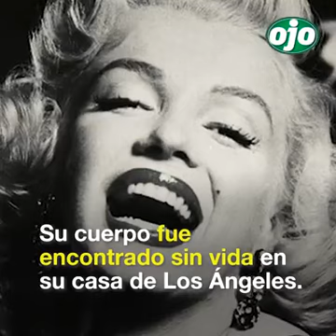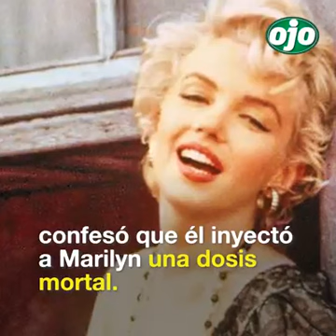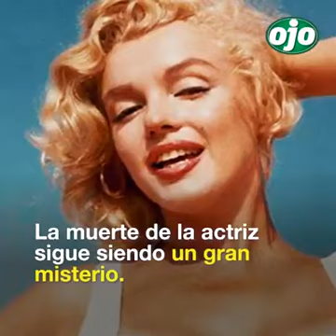el misterio de la muerte de Marylin Monroe